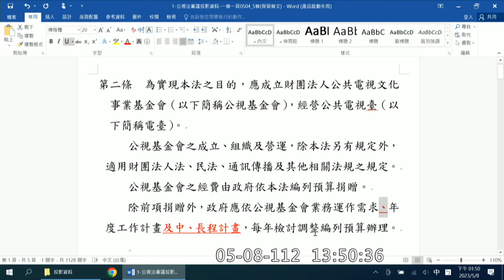20230508 公共電視法 黨團協商 文化部 史哲 吳思瑤 王婉諭 何欣純 陳培瑜 教育文化委員會 【立法院演哪齣？】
(歡迎分享嵌入或混合剪輯)  full hd c08 14927